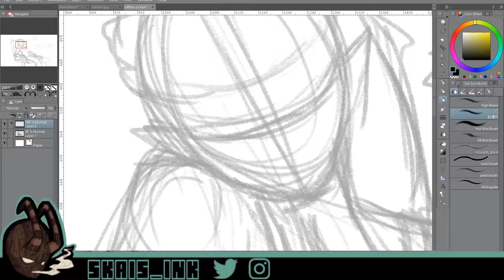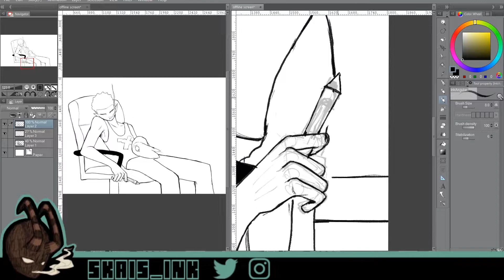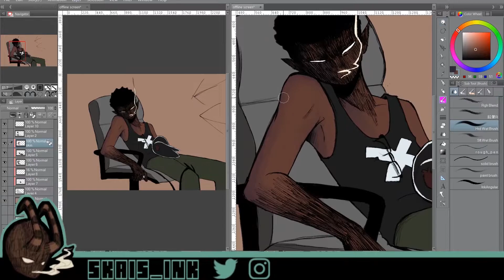Offline [Speedpaint]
zzz

Time: 2 hours
Program: Clip Studio Paint